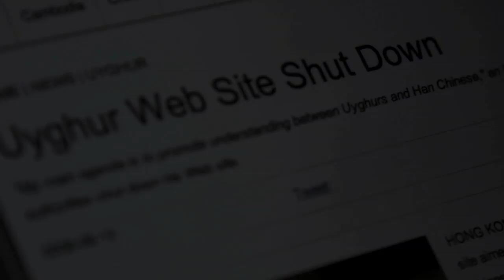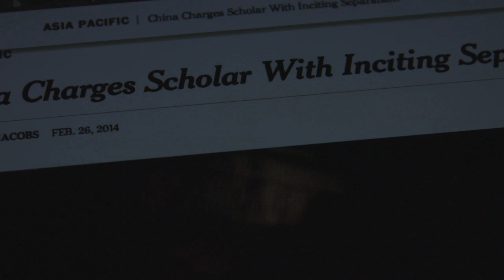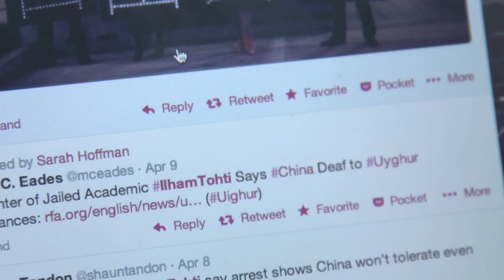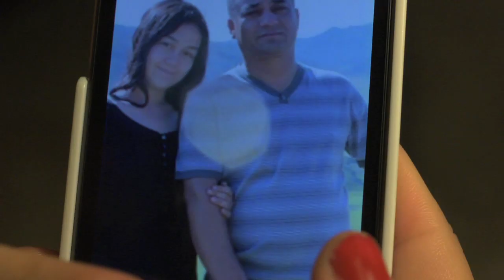Ilham Tohti: 2014 PEN/Barbara Goldsmith Freedom to Write Award Winner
Long harassed by Chinese authorities for his outspoken views on the rights of China's Muslim Uyghur minority, 44-year old Tohti—a member of the Uyghur PEN Center—was arrested by authorities at his home in Beijing on January 15, 2014.   The arrest occurred in front of Tohti's two youngest children, aged 4 and 7, who were forced to sit silently and watch as their home was ransacked and their father taken away.

An official arrest warrant and notification of the charges presented to Tohti's wife on February 25 indicate Tohti has been charged with "separatism" and is being held incommunicado at a detention center thousands of miles from Beijing in the Xinjiang Uyghur Autonomous Region. Even Tohti's lawyer has no access to his client. Tohti stands accused of recruiting followers through his now-banned website Uyghur Online.  The charge of "separatism" carries a penalty of 10 years to life imprisonment, or even the death penalty in extreme cases.

"Tohti represents a new generation of endangered writers who use the web and social media to fight oppression and broadcast to concerned parties around the globe," said PEN American Center President Peter Godwin. "We hope this honor helps awaken Chinese authorities to the injustice being perpetrated and galvanizes the worldwide campaign to demand Tohti's freedom."